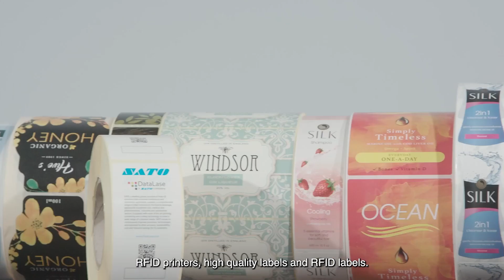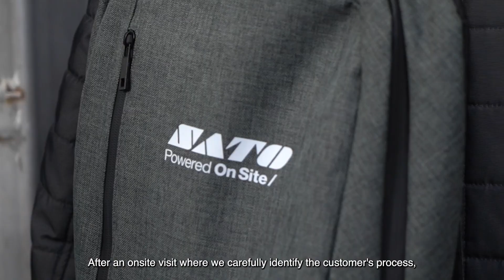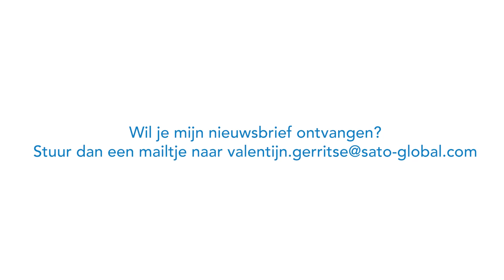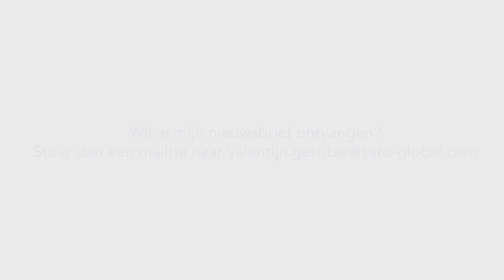Meet the Team - Valentijn Gerritse - Account Manager at SATO Europe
We want you to get closer to the people who power our products and solutions. In our new 'Meet the Team' video series, we'll be bringing you closer to key members across SATO Europe so you can hear first-hand what drives us every day.

In this first video, Valentijn Gerritse uses his 10+ years of experience at SATO to run through some of our most important systems and processes; bringing you behind the scenes and delivering essential insight into how we optimise the supply chain for our customers and deliver long term value.

If you're in the Benelux region and want to get started with Barcode or RFID Technology to improve your supply chain operations, Valentijn is waiting for you to reach out.